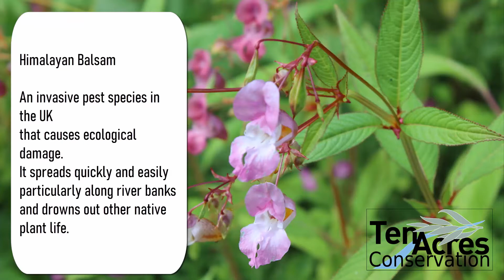How to Remove Balsam 2020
The current advice on removing balsam effectively. Demonstrated in Ten Acres for the Ten Acres Stirchley conservation team.

If you want to get involved we are running a few balsam bashing days and are looking for volunteers!